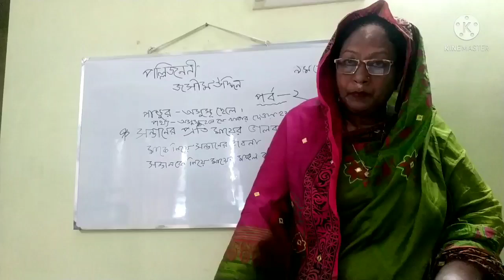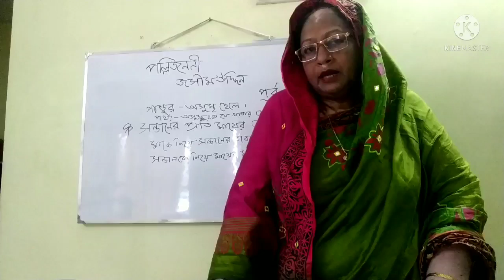পল্লিজননী জসীমউদ্দীন # পর্ব -2 নবম দশম শ্রেণিHow # mother # loves her-----.